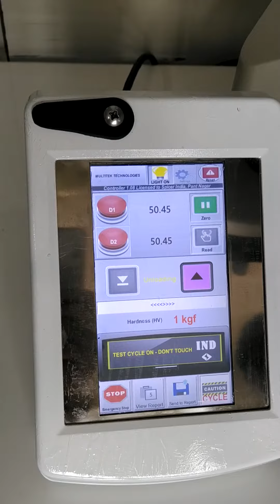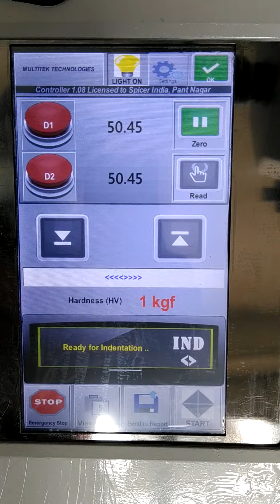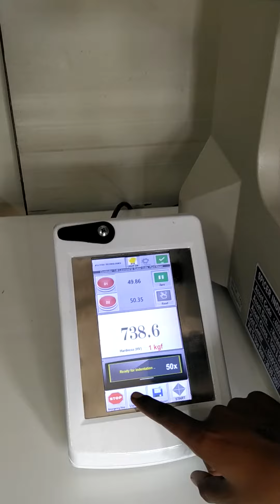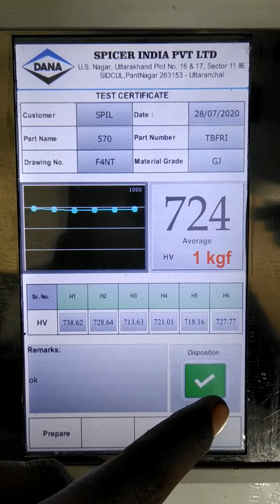Mitutoyo Micro Vicker Hardness Tester Upgradation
Mitutoyo Micro Vicker Hardness Tester is a popular and widely used hardness testing instrument for measuring the hardness of small, thin or hard to reach samples. Upgrading such a tester typically involves adding new features or improvements to the existing device to enhance its performance and capabilities.
Some common upgrades that can be done to a Mitutoyo Micro Vicker Hardness Tester include:
Automated testing: Adding automatic load application and measurement, which can help improve the accuracy and repeatability of hardness measurements.
Improved imaging: Upgrading the camera system to provide higher resolution images and enhanced image processing capabilities.
Increased measurement range: Upgrading the load cell to allow for a wider range of hardness measurement, making the tester suitable for a wider range of materials and applications.

Improved data management: Adding software to manage the measurement data, including data storage, retrieval, and analysis.

Increased accuracy: Adding precision instruments or advanced algorithms to improve the accuracy of hardness measurements.

Upgrading a Mitutoyo Micro Vicker Hardness Tester can provide a range of benefits, including increased efficiency, improved measurement accuracy, and enhanced data management capabilities. However, it is important to carefully consider the specific needs and requirements of the application before deciding on an upgrade to ensure that the most appropriate and cost-effective solution is chosen.